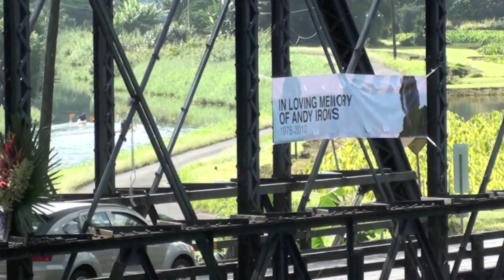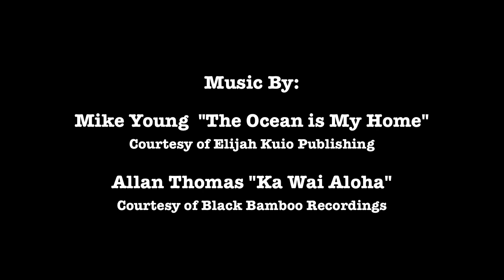Andy Irons Memorial Paddle Out Hanalei Kauai.mov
Hanalei, Kaua'i, home of Andy Irons. November 14, 2010 was one of the largest paddle outs and certainly one of the largest gatherings ever in Hanalei. Thousands came to pay their respects and celebrate the joy of the ocean, surfing and the life of one of the most amazing surfers in the world, Andy Irons. A beautiful day, which we tried to capture a bit of the spirit of on film. ***PLAY IN HD***

Footage shot by Wilkie McClaren (land) and terry lilley (water). Edited by Wilkie at CoconutGirlWireless Productions, Music (ALL RIGHTS RESERVED): "The Ocean Is My Home" courtesy of Mike Young and Elijah Kuio Publishing ; "Ka Wai Aloha" courtesy of Allan Thomas and Black Bamboo Recordings.